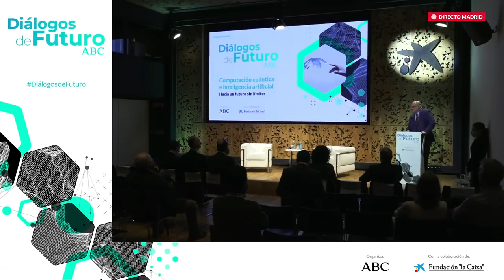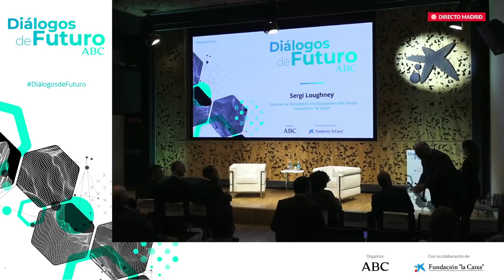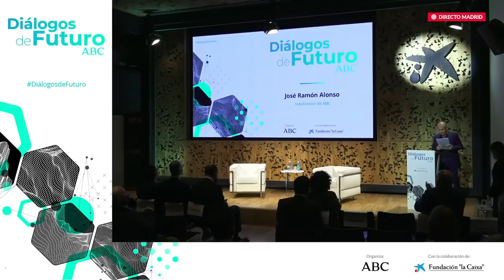Diálogos De Futuro ABC: Ignacio Cirac, la revolución cuántica ha comenzado.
No olvides tu LIKE, si te gusta el video.

Aquí os paso el vídeo de mi charla con el físico Ignacio Cirac, dentro del ciclo Diálogos de Futuro ABC, organizados con la colaboración de Fundación La Caixa. Se trata de una iniciativa conjunta para acercar al gran público los temas científicos más importantes, y en esta primera entrega, entrevisto al físico español que más cerca está del Nobel.
Cirac es un experto en computación cuántica que hace poco nos visitó en el Programa y que ahora vuelve a hablarnos de la inmensa revolución que supone la computación cuántica, que según él podría compararse a la que supuso la electricidad. Espero que lo disfrutéis.